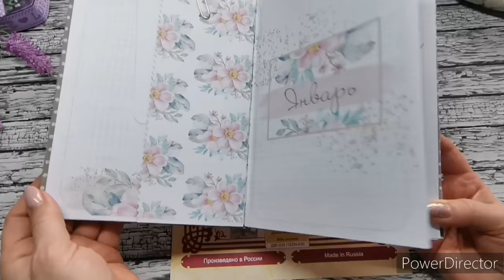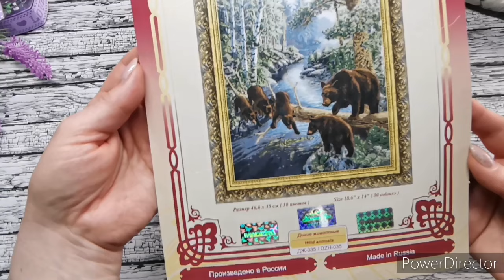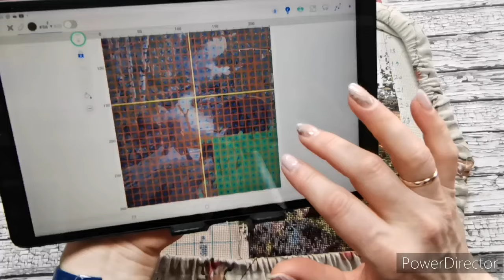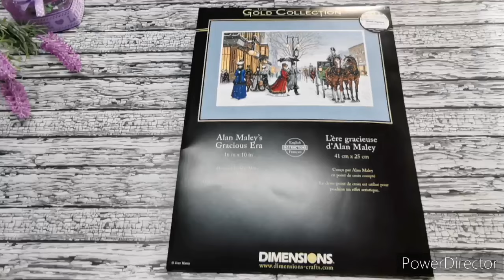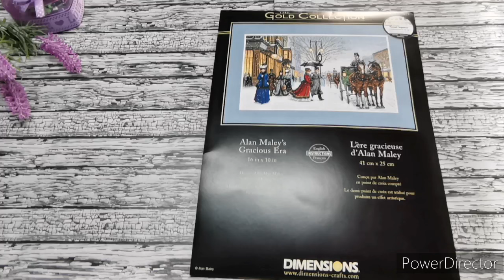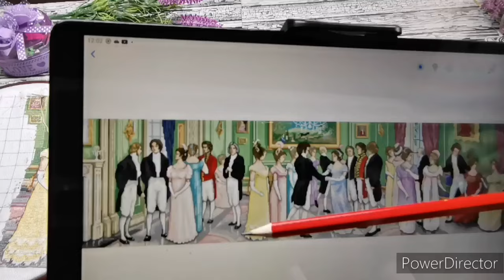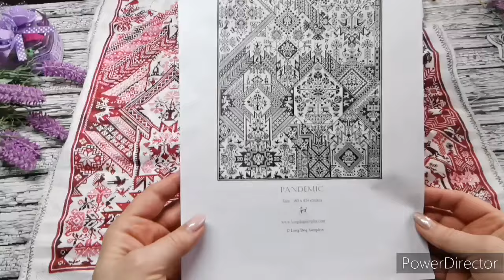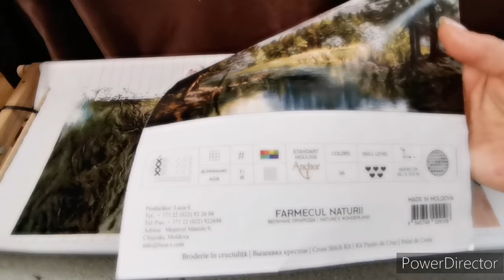Все мои начатые процессы (февраль 2024)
Привет! Приглашаю посмотреть все мои процессы!